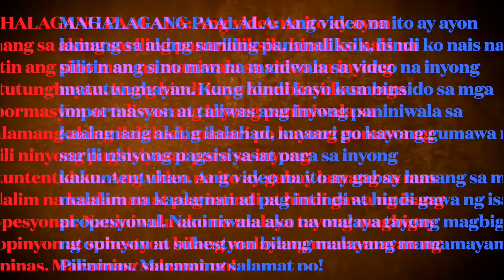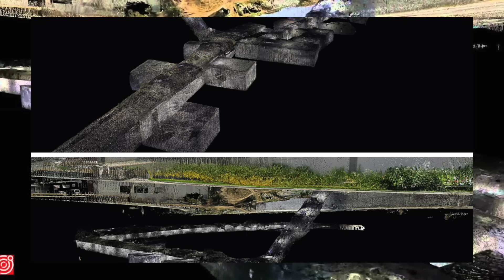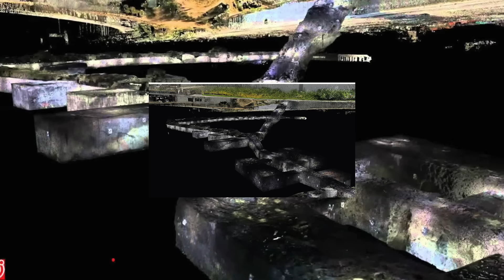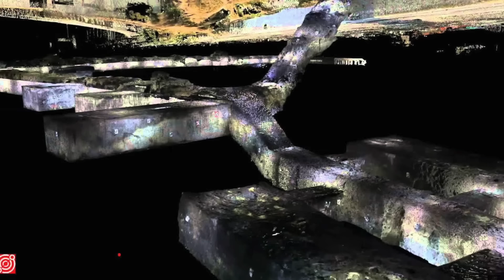10 PINAKATATAGONG LIHIM NG MAYNILA NA DAPAT MONG MALAMAN!! NGAYON NA!! | KASAYSAYAN PINOY